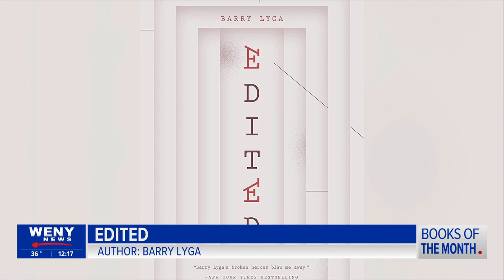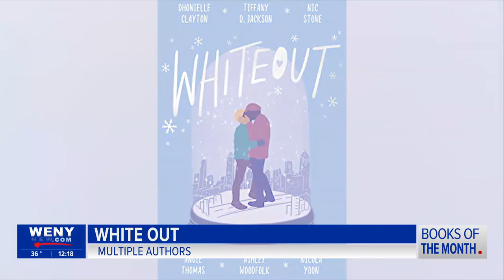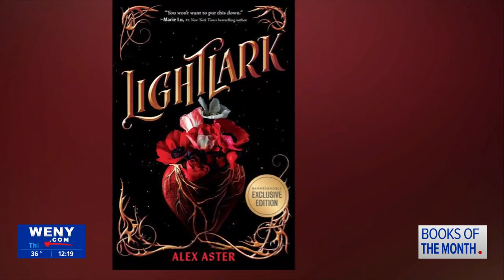CCLD Books of the Month: December 2022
Edited - Barry Lyga
White Out - Multiple Authors
LightLark - Alex Aster